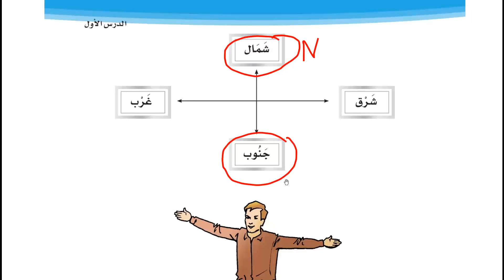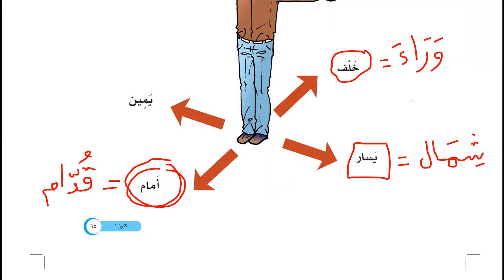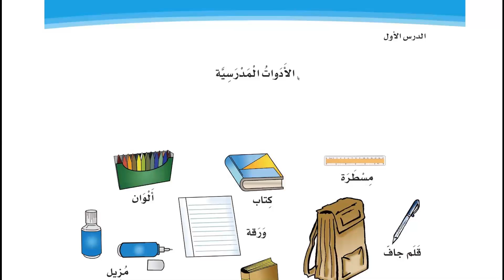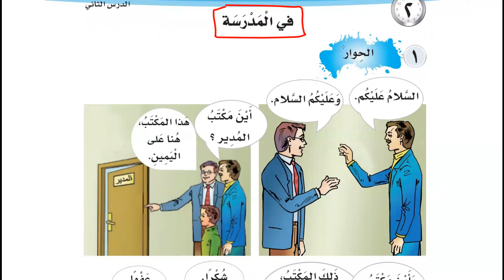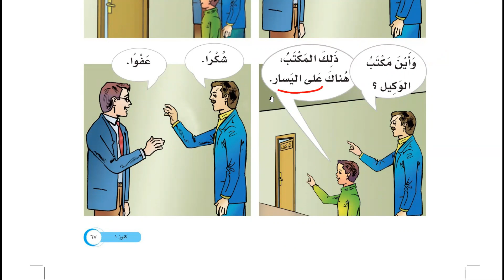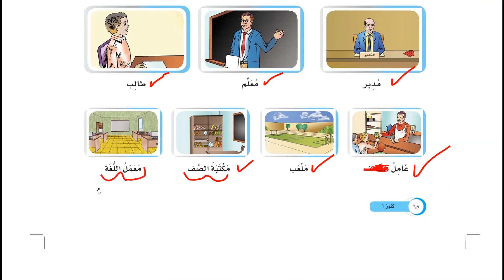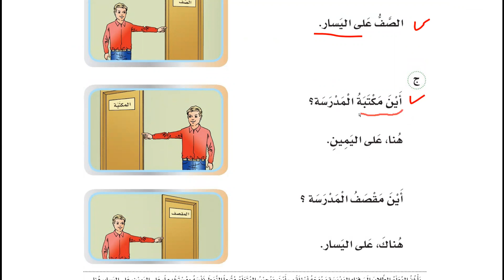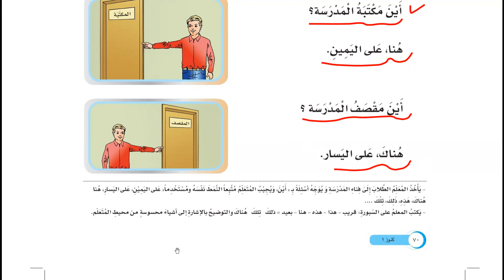Lesson 23 With Montasser Jan 2020